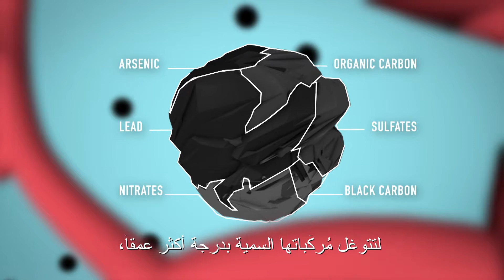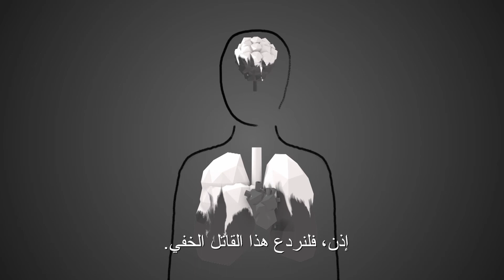تنفس الحياة (BreatheLife) - كيف يؤثر تلوّث الهواء على جسمك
تلوّث الهواء هو قاتل خفي يتربص بنا، يفترس الصغار والكبار. تعلّم كيف يتخطى الهواء الملوّث دفاعات الجسم دون أن يلاحظه أحد مما يسبب الوفيات الناجمة عن النوبات القلبية والسكتات الدماغية وأمراض الرئة والسرطان. ساعد مدننا على تنفس الحياة مرة أخرى واتخذ إجراءات لحماية صحتنا والمناخ. لمعرفة المزيد